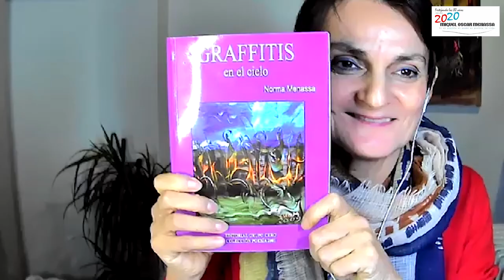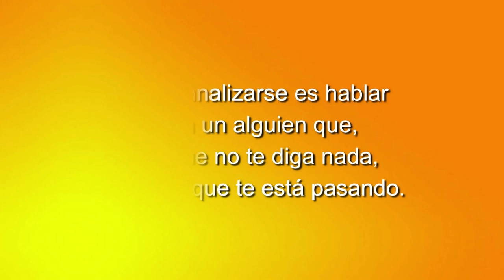112 LOS CUENTOS DE NORMA: EL AHORCADO IMAGINARIO